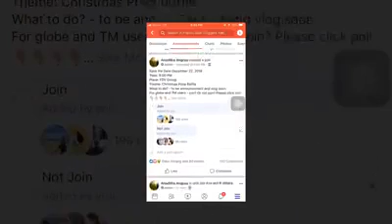Please don’t comment with your mobile numbers, private, send • Philippine deaf community vlog